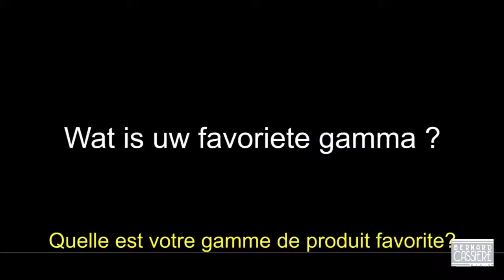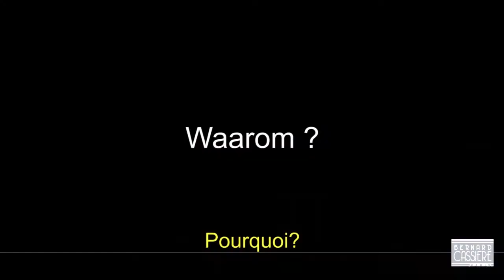Bernard Cassière - Puur A, Dongeren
Corporate clip to promote the brand Bernard Cassière